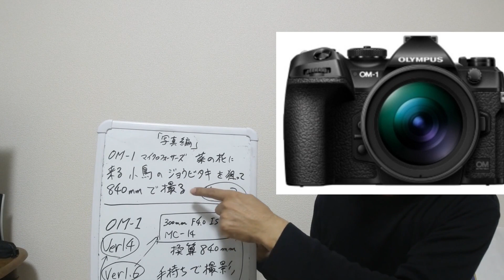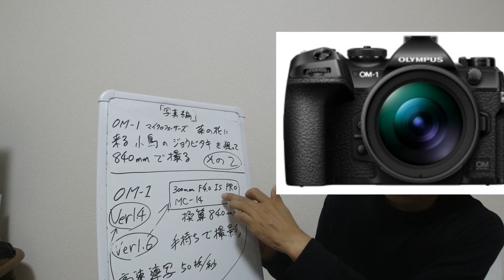OMｰ1 マイクロフォーサーズ MCｰ14 菜の花に来る小鳥のジョウビタキを狙って840mmで撮る その2 NO227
の写真も見てください。

使用の機材

OMｰ1 (Ver1.4)

単焦点レンズ M.ZUIKO DIGITAL ED 300mm F4.0 IS PRO  (Ver1.6)

MCｰ14 (1.4倍のテレコン)

OMｰ1 とは、
OMデジタルソリューションズ株式会社が、
2022年は2月15日に、OMシステムのフラッグシップモデル「OM SYSTEM OMｰ1」として発表した機種であります。

マイクロフォーサーズ 機種ですが、
「他の追従を許さない」
と表現していいのか
「他に類を見ない」
一眼ミラーレスカメラの上位機種と並ぶ性能か?
または超えたか?
そんな感じの機種ではないかと私は思っています。
あくまでも私の感想です。

裏面照射積層型LiveMOSセンサー
1053点オールクロス像面位相差 クアッドピクセルAF方式

簡単に言うと全2037万画素すべてが測距可能な画素になっているということです。

最近は、
岡山シーガルズのイメージキャラクター???なのか?
とりあえずは、ウミネコやカモメ等の 写真 撮影も
色々とやりはじめました。